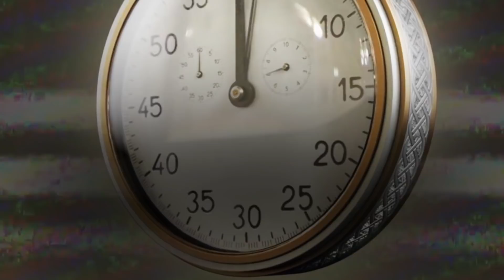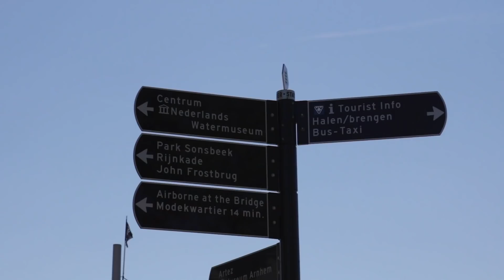TITELSONGS VERWERKEN IN GESPREK (MET SAMIR SAMI) | BONDGENOTEN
Hallo iedereen! Vandaag een nieuwe Tijdstrijd met Samir Sami. In een gesprek met een random iemand moeten we ingefluisterde titels van liedjes verwerken. Wie haalt er de meeste titels?

Hoe reageren mensen op bepaald sociaal gedrag? Wij testen het voor je.

Welkom op Bondgenoten!

Wij zijn Benjamin en Jaap en wij testen met sociale experimenten hoe sociaal Nederland is. Hoe reageren omstanders en nemen mensen het nog voor elkaar op in de samenleving?

Ofwel: zijn we Bondgenoten?